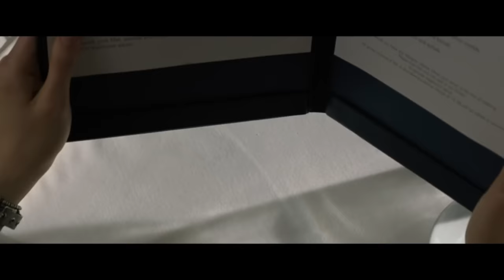El DESASTRE de Thor: Dark World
Thor
Chris Hemsworth